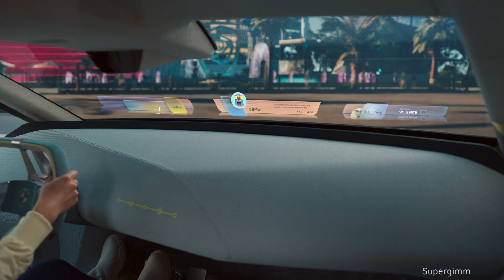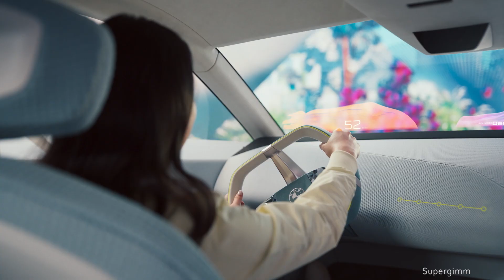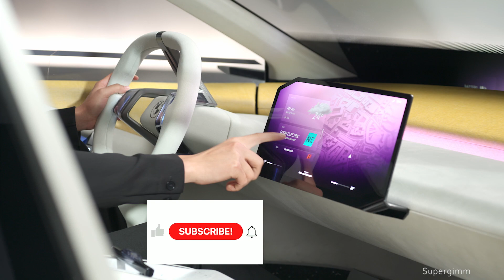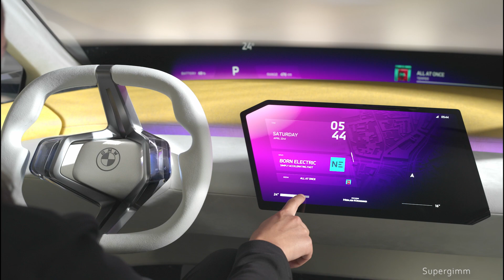New BMW Vision Neue Klasse - AI in future BMW cars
A glimpse of the future for the BMWnthe New BMW Vision Neue Klasse!With this conpect car the BMW Group is showcasing what the next generation of vehicles from its core BMW brand will look like.

Source:BMW